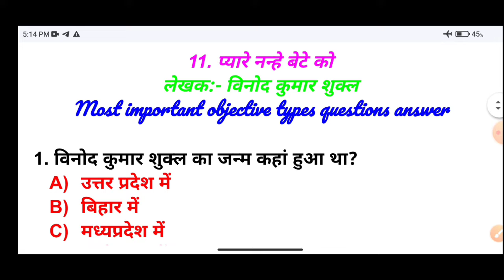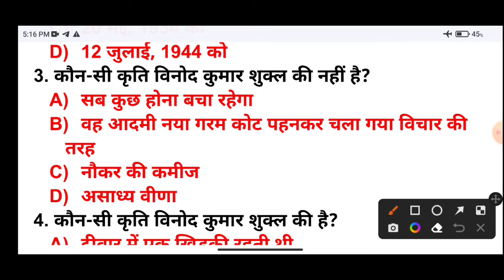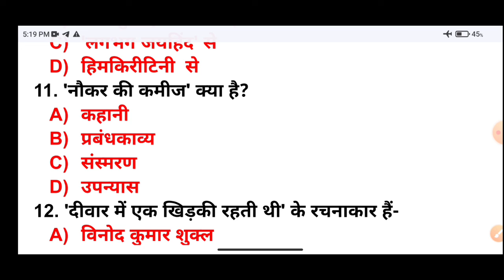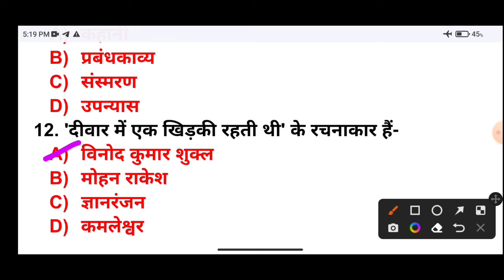Class 12th ka hindi chapter- 11. प्यारे नन्हे बेटे को( विनोद कुमार शुक्ल) most important question